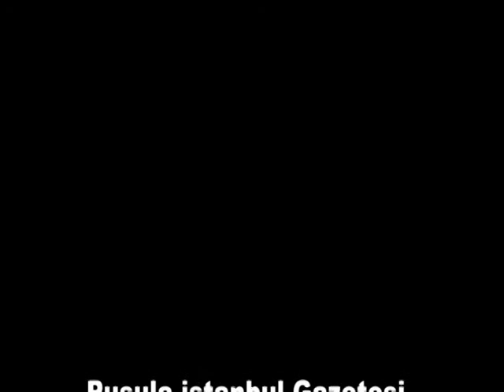Gergerliler futbol Turnuvası Çeyrek final 3. bölüm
Gergerliler Futbol Turnuvası Çeyrek Final  2013 2  kısım